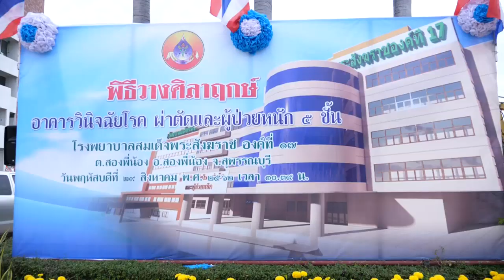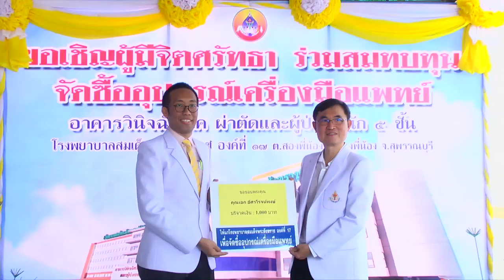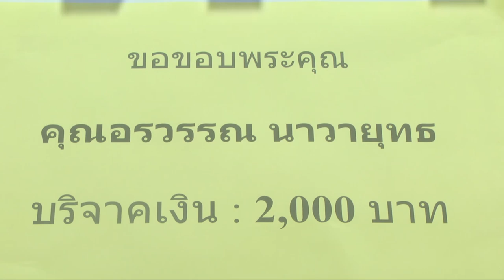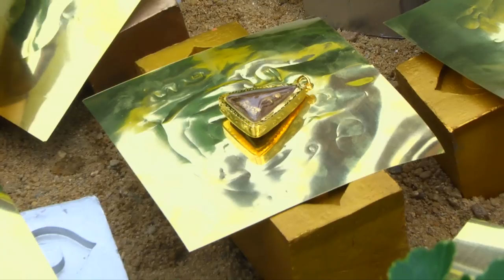พิธีวางศิลาฤกษ์ โรงพยาบาลสมเด็จพระสังฆราชองค์ที่๑๗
ผ่าตัดและผู้ป่วยหนัก ๕ ชั้น